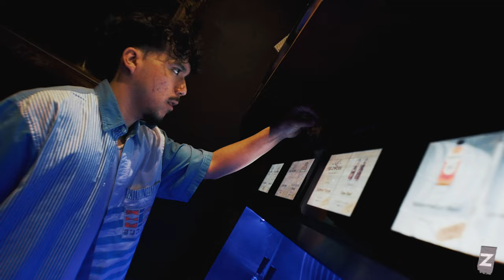Moi Chingon - Quiet Love (Dir. by Zeroscope)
We shot a video for Moi’s 22nd birthday. The song was produced, mixed, mastered, and written by himself. The man on the cam Zero provided nothing but the best film work.
Also sprinkled in our secret admirers somewhere in the scenery.